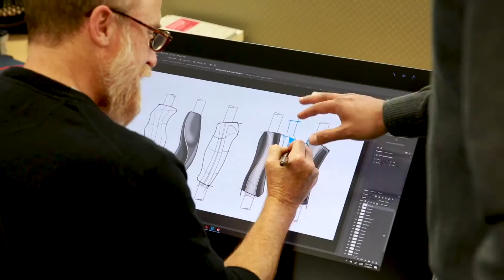Meet Anish – Chief R&D Engineer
Anish chose Stryker because “they enable me to create products and puts me in situations where I’m surrounded by a team that is passionate about the same goals and helps me achieve those goals.”